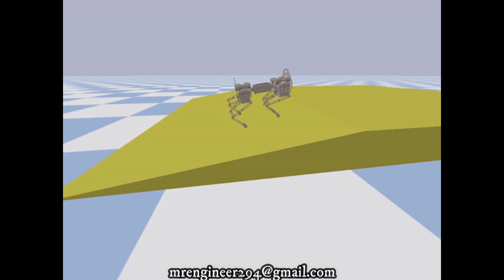quadrupedal locomotion on sloped terrains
Welcome to todays tech.. this video is about " quadrupedal locomotion on sloped terrains"

Regards
TODAY'S TECH